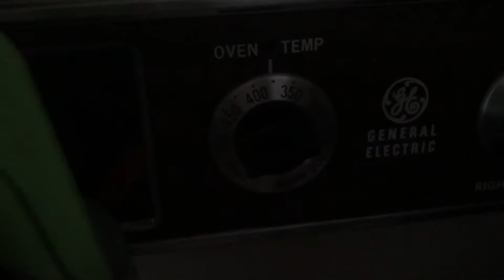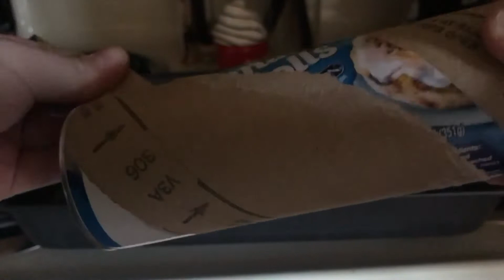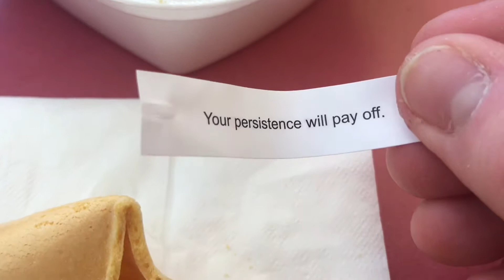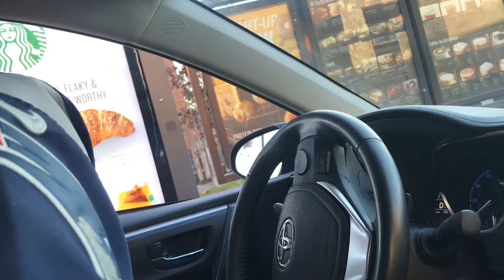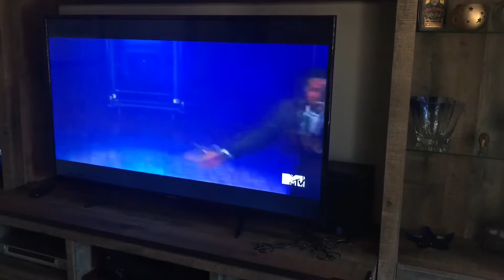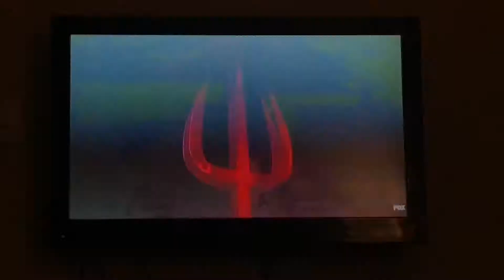I Burned Breakfast... Whoooooops! | Megan Anne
S P O T I F Y P L A Y L I S T
J A Z M I N E I N S T A G R A M
A N T H O N Y I N S T A G R A M

Love, Megan Anne